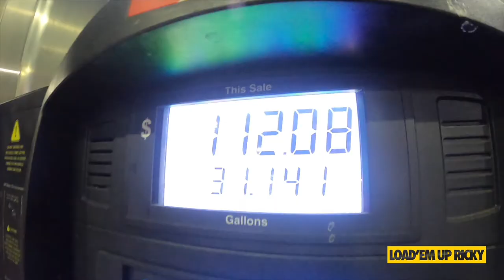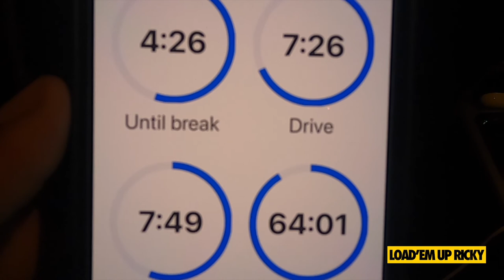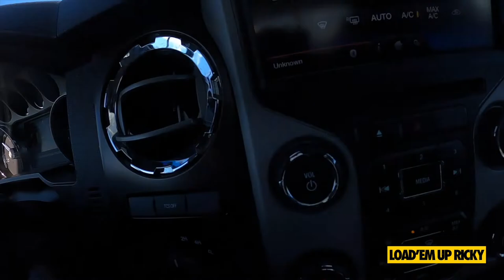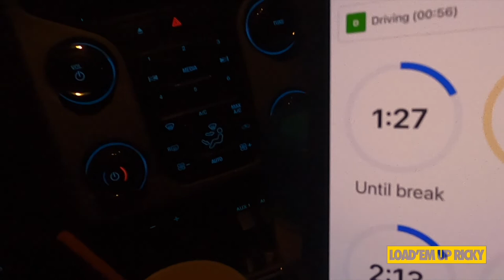I Had to Dead Head 1080 Miles Home | Load'Em Up Ricky.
Y'all wouldn't believe that I had to dead head home 1080 miles. 2 loads failed on me to take me back home, it was just a crazy run for the end of the week.